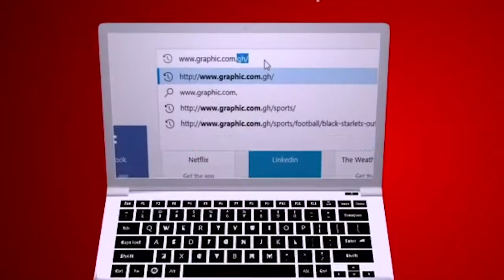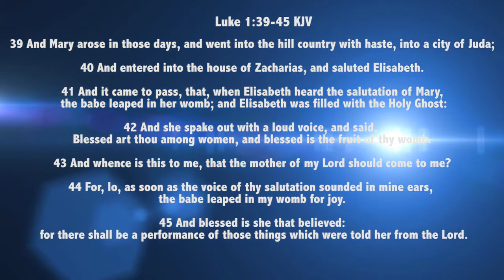Doubt partnerships Rev Dr Ebenezer Markwei